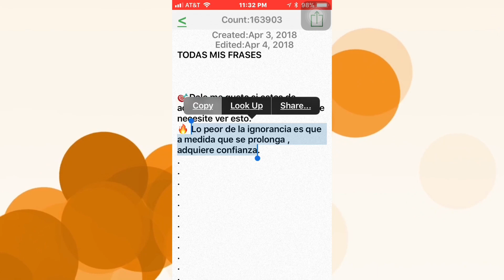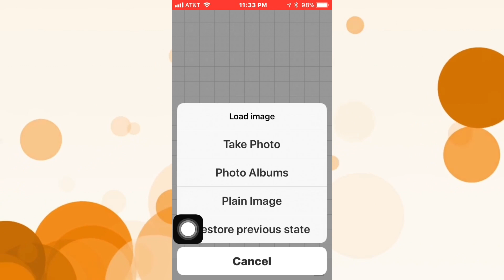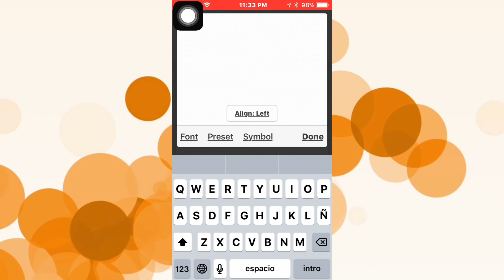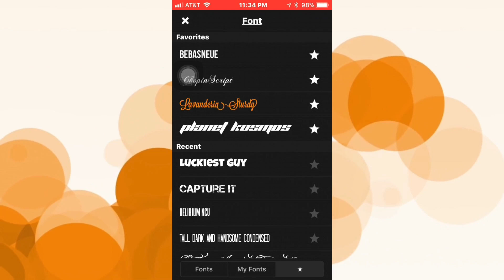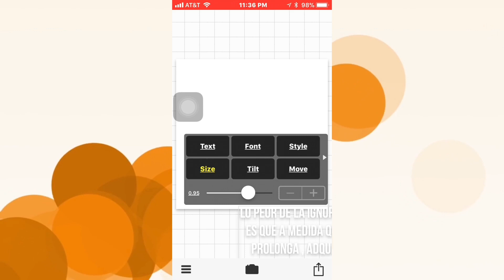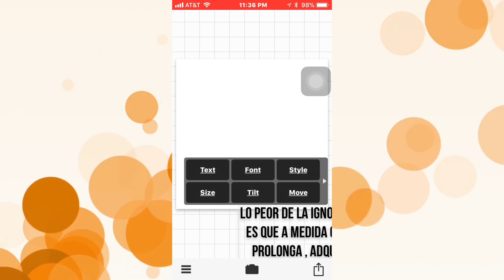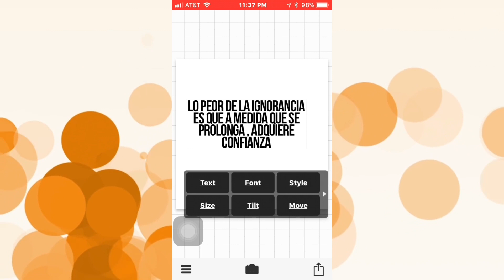Como Usar Phonto | Como Editar Texto En Phonto Para Imágenes De Instagram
➜ MIS FAVORITOS

✅MI POPSOCKET
📕LIBRO QUE CAMBIO MI VIDA
💸LIBRO PARA ESCONDER DINERO
🤓MI MOCHILA
📸CAMARA (sin lente)
🔭LENTES
🎙MICROFONO DE SOLAPA
🔛EXTENCION DE MICROFONO
🎤MICROFONO MAS GRANDE
🤹🏻‍♂️FIDGETSPINNER
📱ESTUCHE DE BAMBO

THANKS FOR THE GREAT MUSIC TO:
Title: BACK IN SUMMER
Artist: Nicolai Heidlas
Genre: Pop
Mood: Bright

THANKS FOR THE GREAT GRAFICS

Spanglish Apps